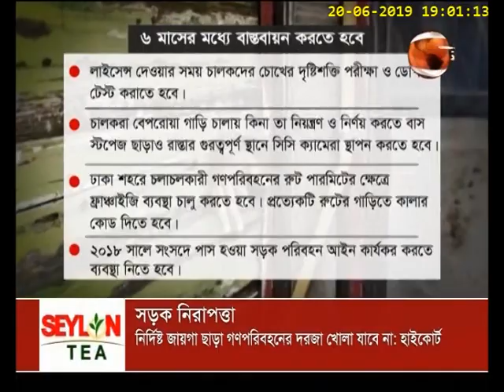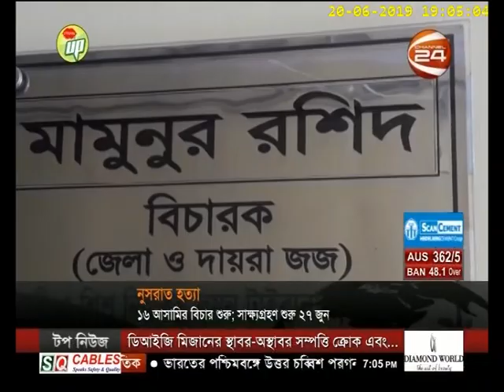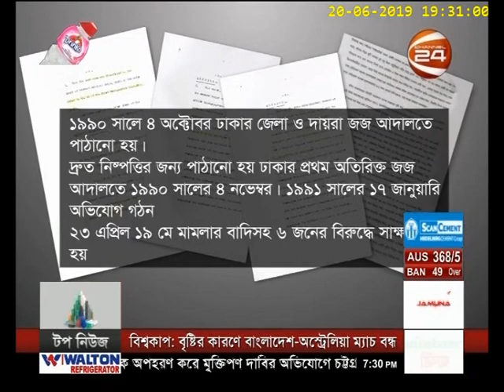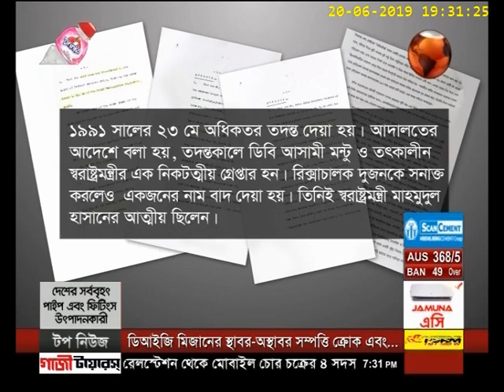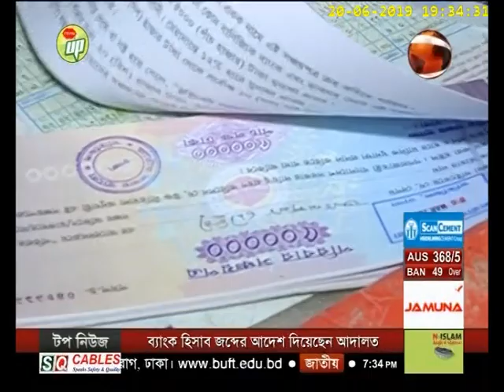সন্ধ্যা ৭টার খবর ( Sondha 7 tar khobor ) | 20 June 2019